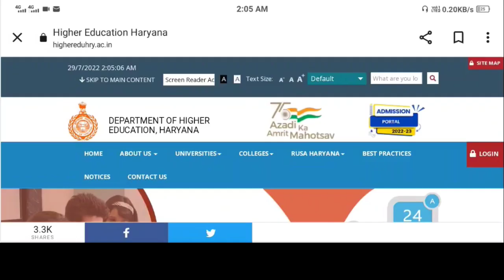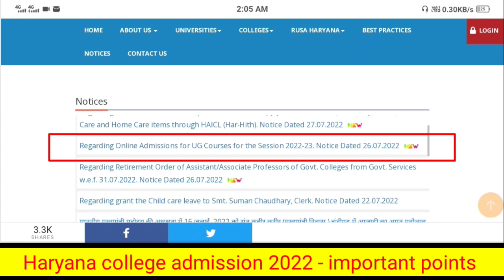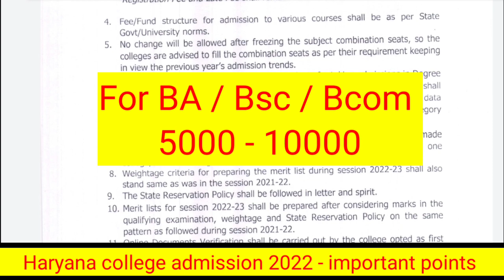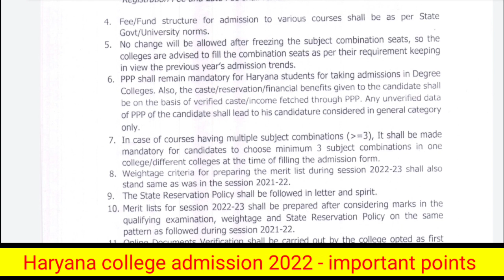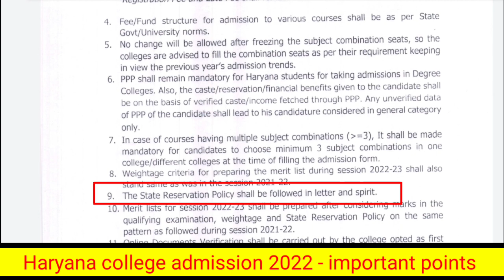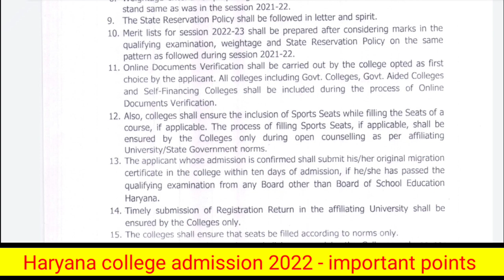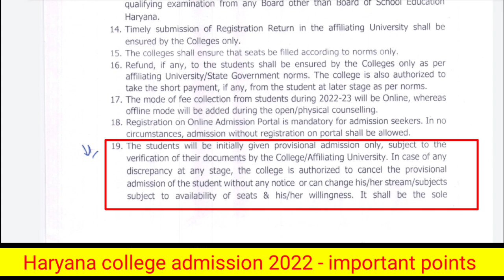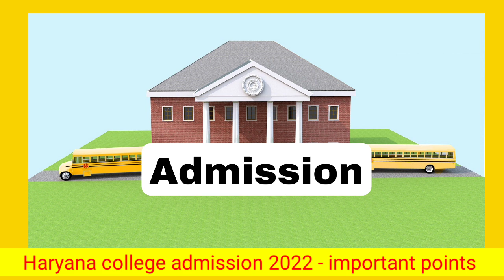हरियाणा कॉलेज एडमिशन 2022 | haryana college admission important points to know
Haryana College Admission session 2022-22 started from 1st of August 2022. haryana government college admission 2022. haryana college admission test.haryana College admission important documents.